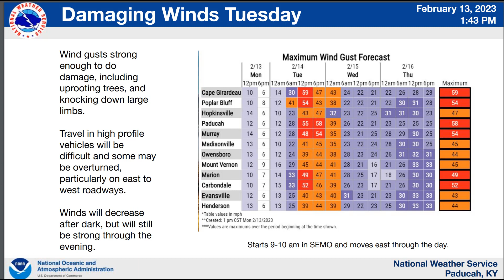February 13, 2023: High Wind Warning